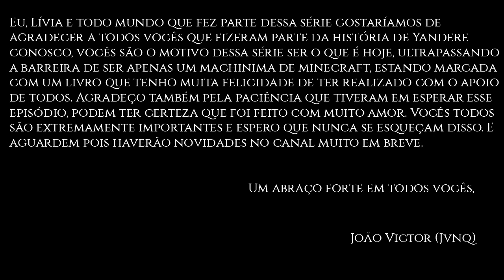Minecraft - YANDERE: MÃE DA LÍVIA YANDERE? #43 (EPISÓDIO FINAL)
Episódio Final de Yandere, onde todos os segredos serão revelados!